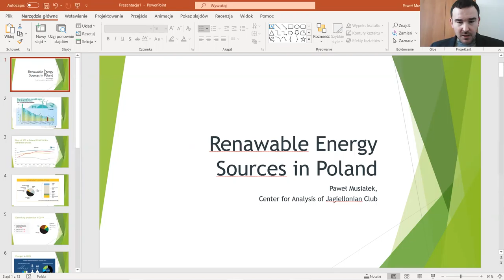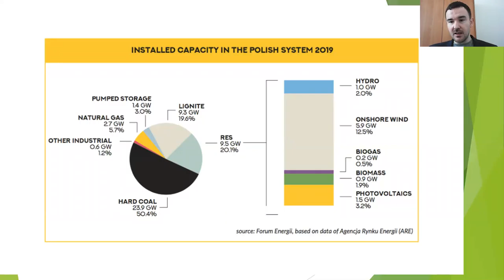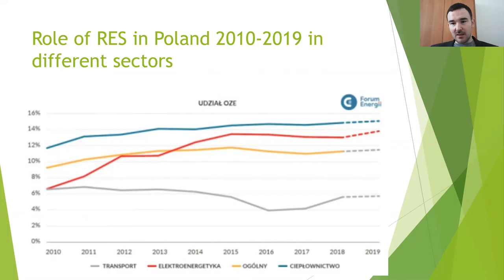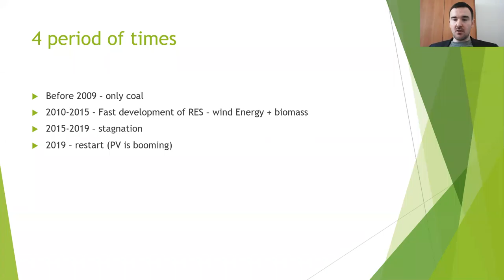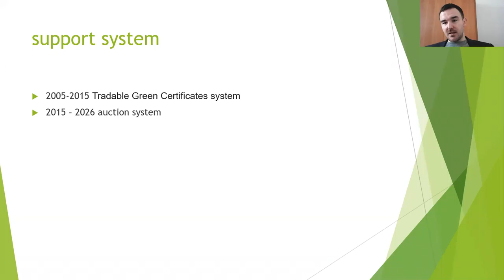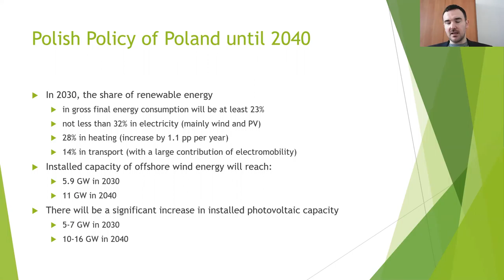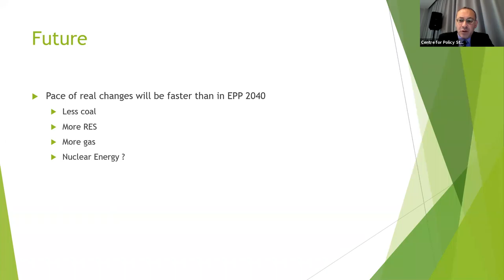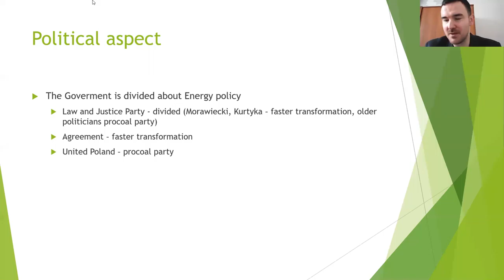Renewable energy sector development: Presentation by Paweł Musiałek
The second webinar on renewable energy sector development within the Advancing Reforms in Armenia with Visegrad Four’s Know-how programme framework, with a presentation by Paweł Musiałek, head of the analytical centre at Jagiellonian Club (25 February 2021).

«Վիշեգրադյան քառյակի փորձը Հայաստանում բարեփոխումների առաջխաղացման համար» նախագծի շրջանակում այլընտրանքային էներգետիկայի զարգացման վերաբերյալ 2021 թ. փետրվարի 25-ին կայացած երկրորդ միջոցառման բանախոսն էր Լեհաստանի «Յագելոնյան ակումբի» վերլուծական կենտրոնի տնօրեն Պավել Մուշյալեկը: